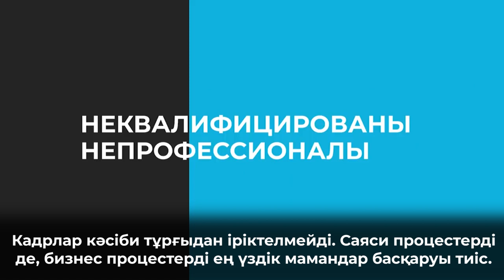ЭКОНОМИКАДА МОНОПОЛИЯҒА ЖОЛ ЖОҚ